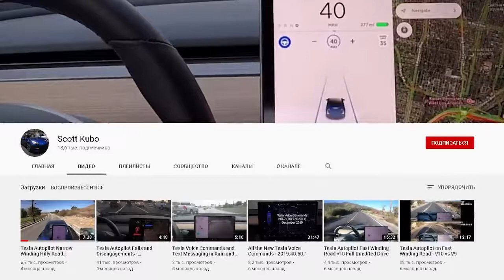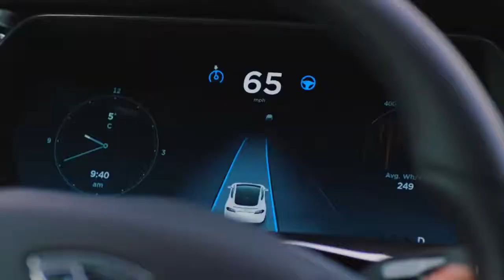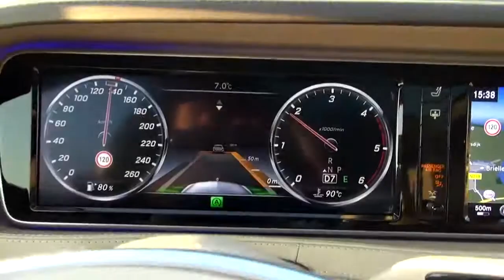ПОЧЕМУ «TESLA» НА АВТОПИЛОТЕ ВРЕЗАЛСЯ В ПЕРЕВЕРНУТЫЙ ГРУЗОВИК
Первое июня примерно в 16:30 по местному времени некто Хуань, респектабельный 53-летний житель Тайваня, управлявший белоснежной Tesla на автопилоте, врезался в перевернутый грузовик
Это была не рядовая авария – автомобиль на полном ходу, то есть не снижая скорости, врезалась в КРЫШУ трейлера, который попал в аварию до этого, а потому лежал на боку и занимал две полосы, так что не заметить его было просто невозможно. Однако ДТП все-таки случилось, а произошло это потому, что в Tesla был активирован режим автопилота, который не справился со своей прямой обязанностью – обеспечить безопасное вождение при минимуме вмешательства со стороны водителя.
Источник: Лови Момент